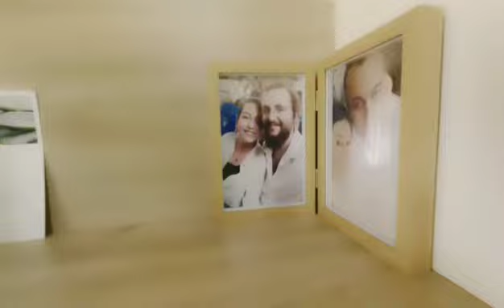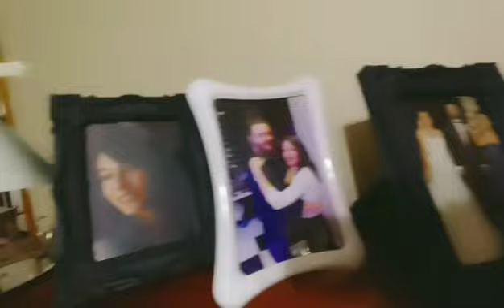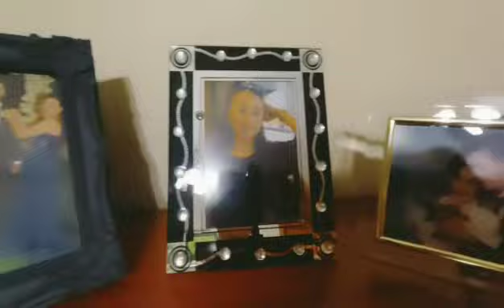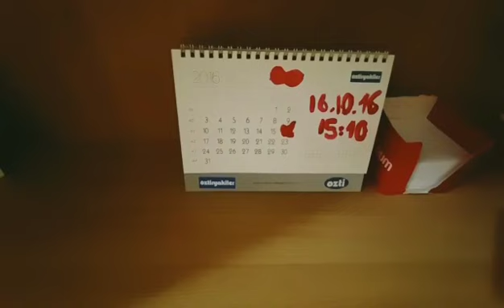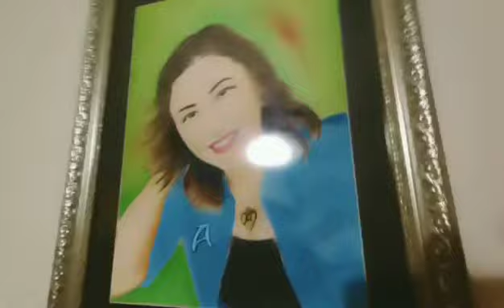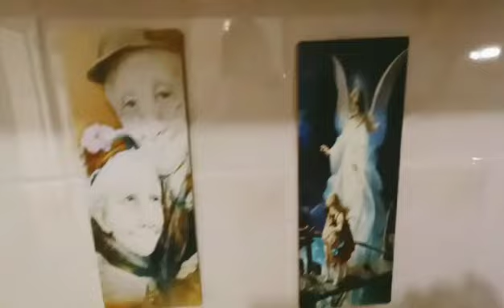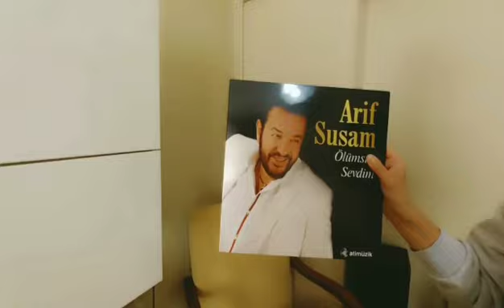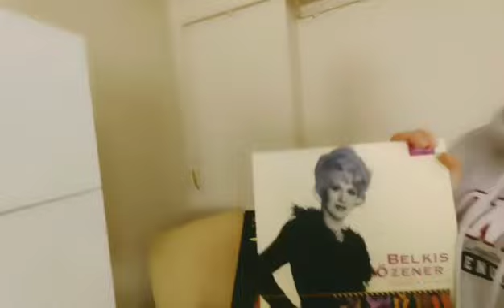MEVLAM AYRILIK VERMESİN GÖKTE UÇAN KUŞA🤲 SEN HEP KALBİMİZDESİN🥺